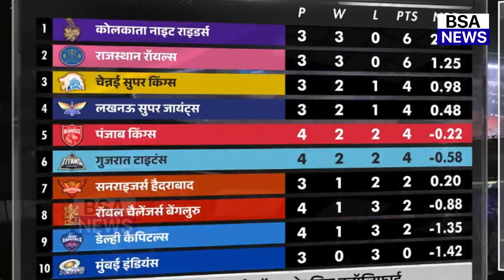देखिए SRH के खिलाफ Dhoni ने किया नई टीम का एलान, इस दिग्गज खिलाड़ी को कराई टीम में वापसी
gill fastest century
shubman gill fastest century in ipl
shubman gill fastest century highlights
shubman gill fastest double century
shubman gill batting highlights
shubman gill batting stance
shubman gill batting practice
shubman gill batting status
shubman gill batting style
Shikhar Dhawan
Jonny Bairstow Batting Highligt
W Saha,
Shubman Gill
Williamson
Sai Sudharsan Batting
gujarat titans vs punjab kings highlights 2024
gujarat titans vs punjab kings
ipl 2022 gujarat titans vs punjab kings highlights
punjab kings vs gujarat titans highlights 2024
Harpreet Brar Bowling
Arshdeep Singh Bowling
Rabada bowling
Sam Curran
Harshal Patel
Arshdeep singh bowling